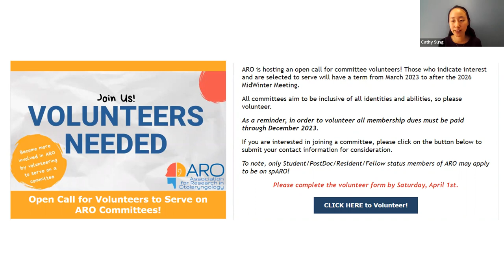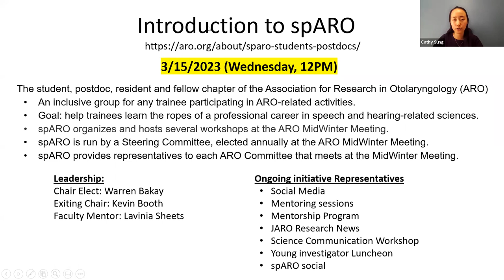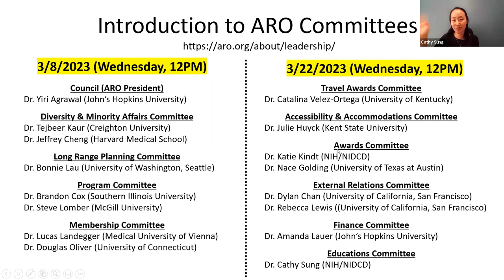Get to Know ARO Committees Part 1